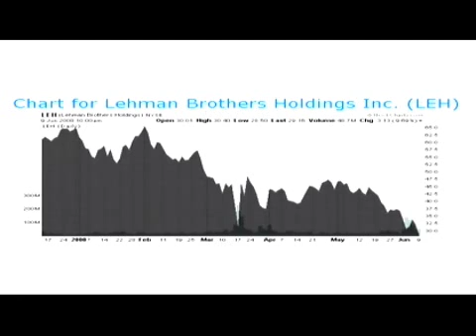Market update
Management changes, market news, the Covestor portfolio, and Russian dance lessons.